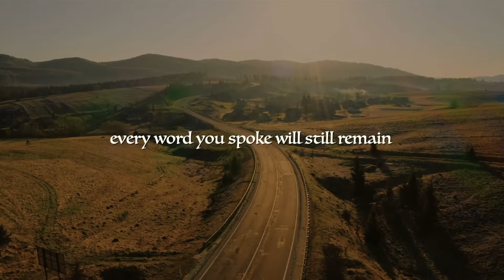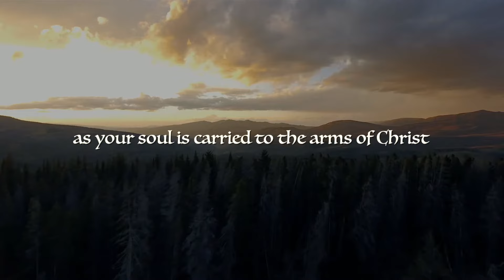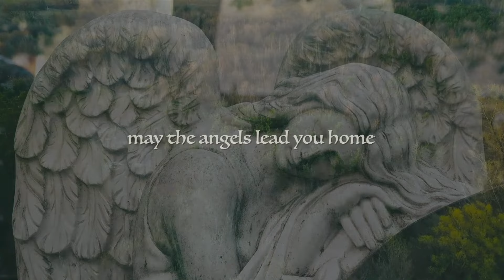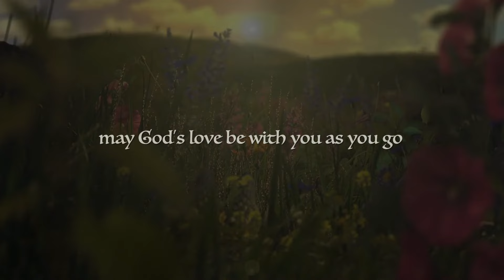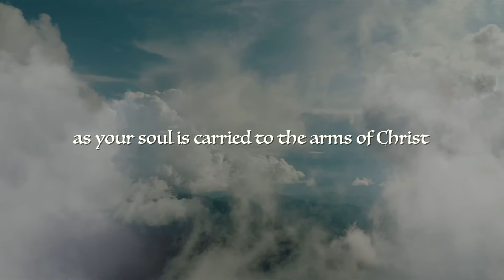Francesca LaRosa and Sarah Hart – May the Angels Lead You Home [Official Lyric Video]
Watch the lyric video for “May the Angels Lead You Home,” written by Catholic artists Sarah Hart and Francesca LaRosa. A beautiful Catholic funeral song, “May the Angels Lead You Home” comforts listener with its image of blessing the person who has passed away, keeping them close in memory. The song is suitable to be used as Catholic funeral rite music or Christian funeral music.